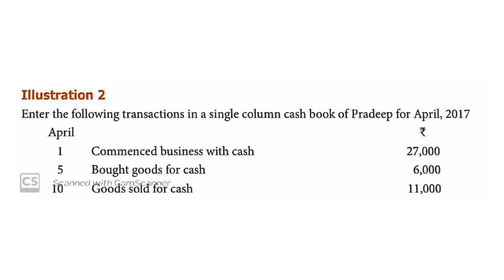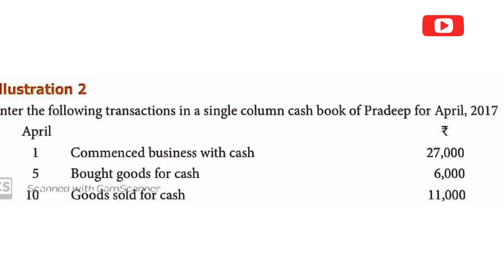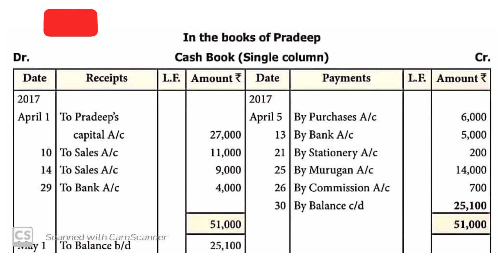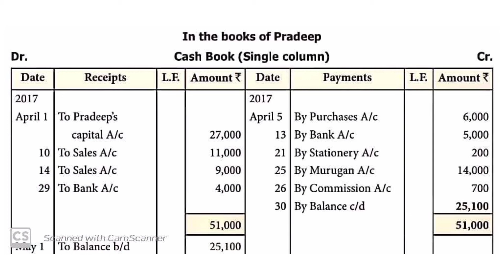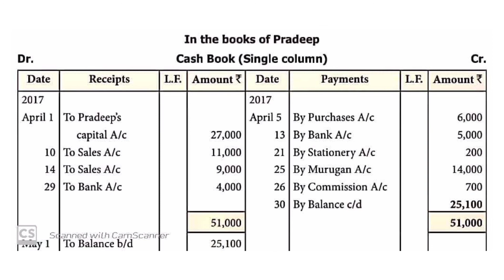11th ACCOUNTANCY CHAPTER 7 ILLUSTRATION 2